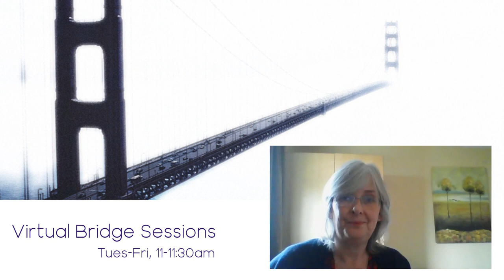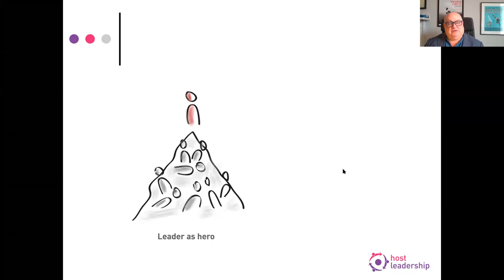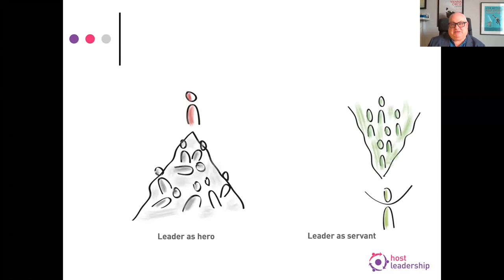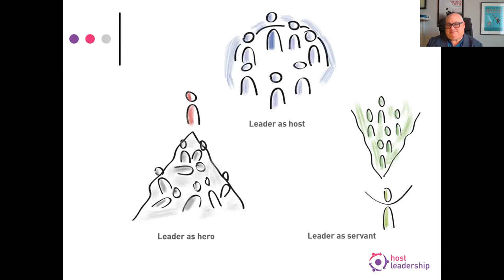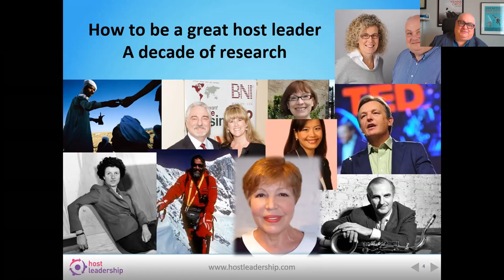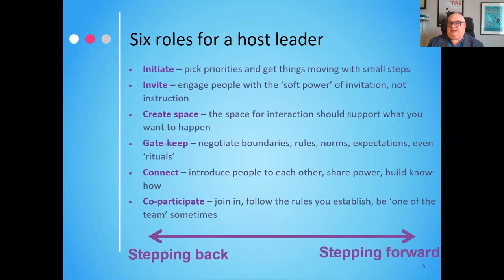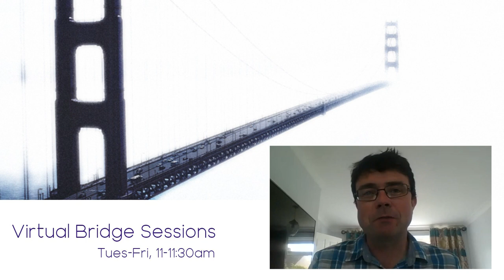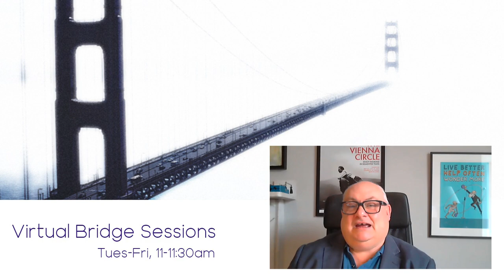Virtual Bridge Sessions - Leading as a Host, Not a Hero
Leading in the 21st century means engaging your people, getting the most out of them and connecting them with both the work and each other. The good news is that you already know something  about how to do it – it’s very like hosting a party. Mark McKergow is an internationally acclaimed expert in Host Leadership, a rich and diverse approach to building connections, bringing people together, setting frameworks and expectations and then supporting everyone. In this short session he will outline the rich metaphor of leading as a host, and point us to ways to start applying it right away.

Dr Mark McKergow is an author, consultant and speaker who leads the Centre for Solutions Focus at Work based in Edinburgh. He is the co-author of Host and The Host Leadership Field Book

Presentation delivered by Dr Mark McKergow, Centre for Solutions Focus at Work, as part of the Virtual Bridge Session series.